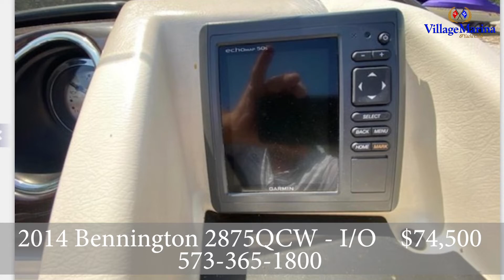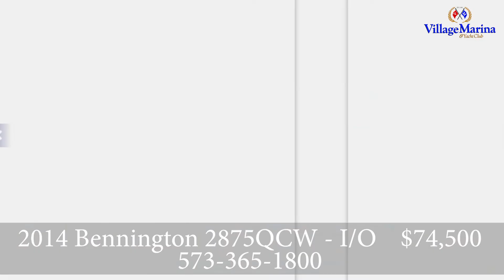2014 Bennington 2875QCW IO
2014 Bennington 2875QCW   IO
    Condition Pre-owned
    Stock Number 5371
    Year 2014
    Make Bennington
    Model 2875QCW - I/O
    Vehicle Type Boat
    Category Tritoon
    Brand Bennington
    VIN ETW93890H314
    Odometer 314 mi
    Engine Volvo 6.2 Duo Prop
    Propulsion Single I/O
    Dry Weight 0 lbs
    Hull Material ALUM
    LOA (Length) 30 ft
    Propulsion Type Powered
    Number of Engines 1